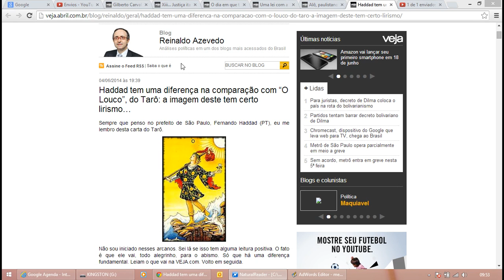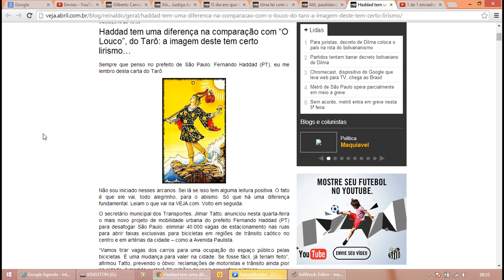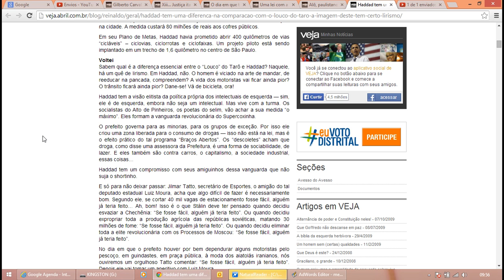Reinaldo Azevedo - Haddad é viciado na arte de mandar! Quer reeducar motoristas no tapa.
Haddad tem uma diferença na comparação com "O Louco", do Tarô: a imagem deste tem certo lirismo.